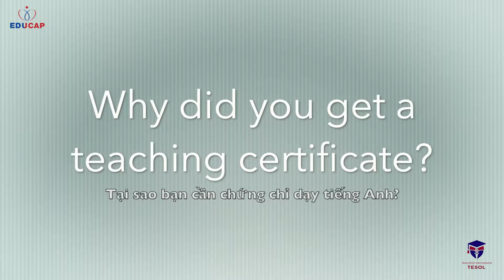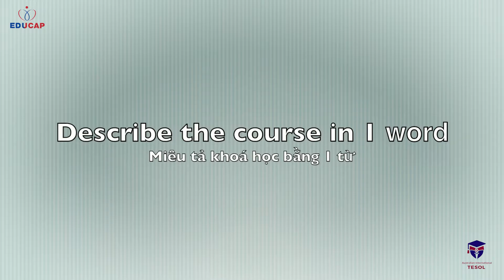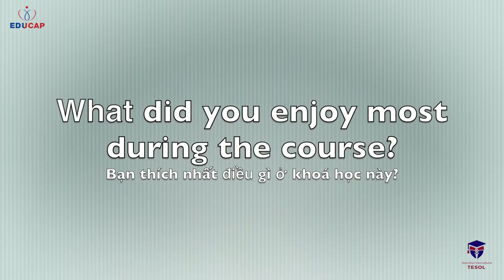TESTIMONIAL - Vu Mai Anh, TESOL course, 24-29 April 2021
👉👉👉 Tham khảo thông tin về khóa TESOL và cập nhật lịch khai giảng sớm nhất tại
TESOL - MỤC TIÊU CỦA NHỮNG GIÁO VIÊN TIẾNG ANH CHUYÊN NGHIỆP
🏢Level 2, My Son Tower: 62 Nguyen Huy Tuong street, Thanh Xuan